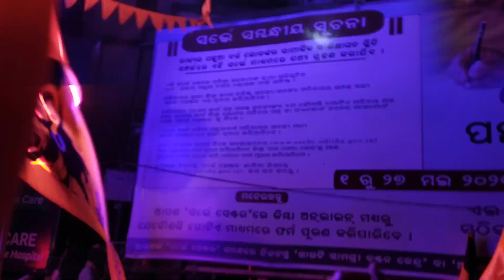THE GRAND DJ NIGHT ROAD SHOW BHADRAK RAM NAVAMI👉 [DJ GRAND]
DJ grand new setup in Bhadrak ram Navami road show grand DJ